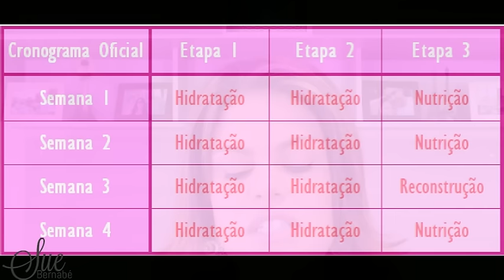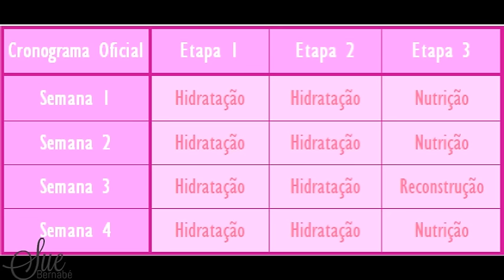Cronograma Capilar para Iniciantes !!!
Oi Oi gentem ...

O vídeo de hoje é o de Produtos Cronograma Capilar para Iniciantes !!!
Vem conferir ...

Fiquem com DEUS ... Super bjs ..